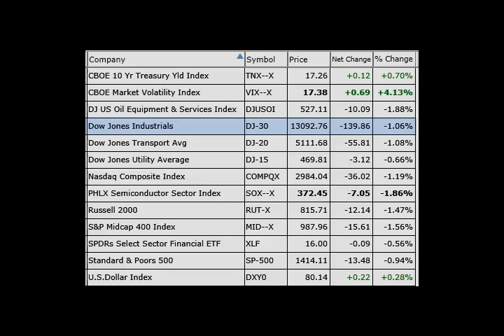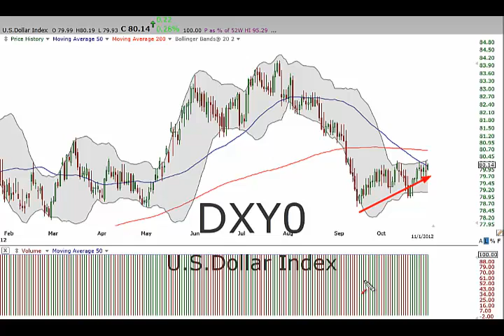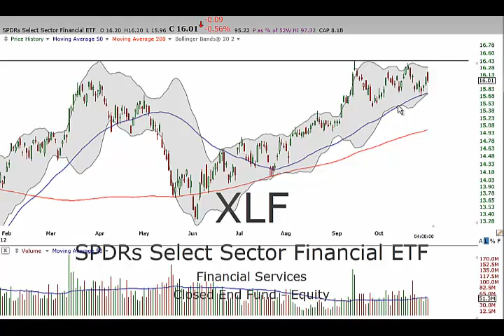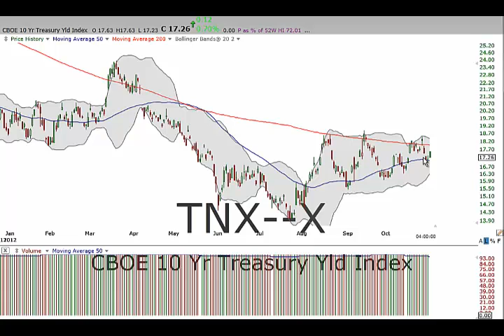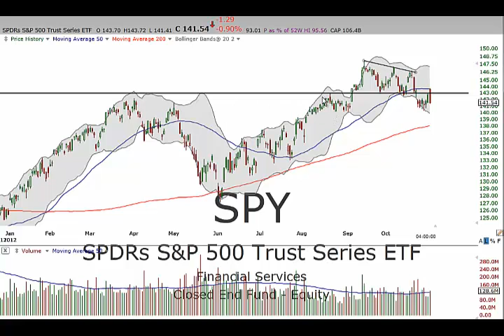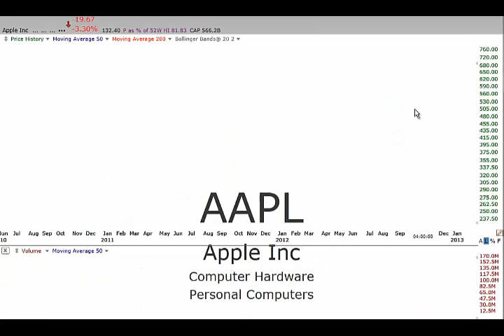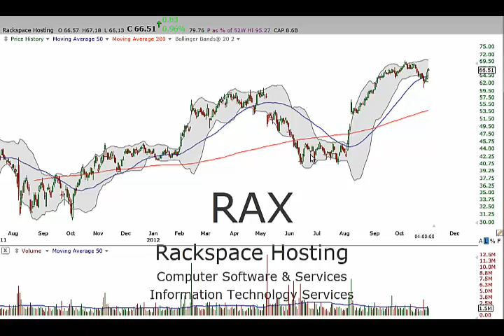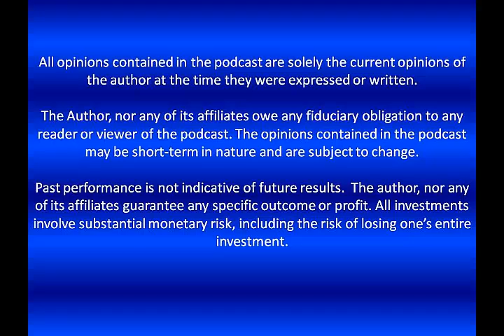Through A Trader's Eyes Podcast 139 -- November 2, 2012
The election is only days a way and traders are trying to adjust their holdings in anticipation of the results.  Karl explains how he's positioned and also discusses the recent volatility.